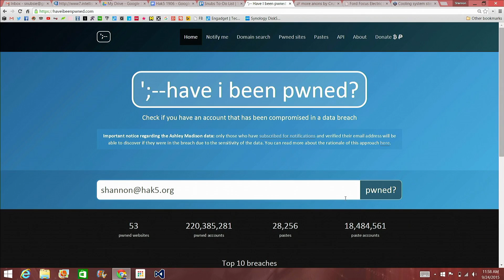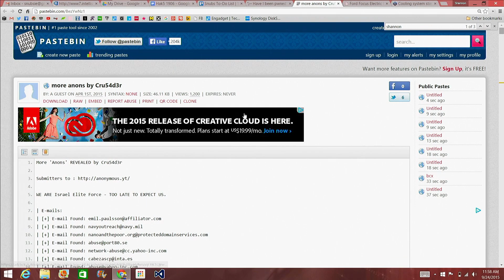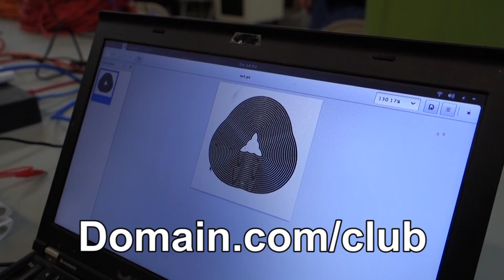Have I Been Pwned? - Hak5 1907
Hak5 -- Cyber Security Education, Inspiration, News & Community since 2005:
This week on Hak5, we’re interviewing Troy Hunt of “Have I Been Pwned”